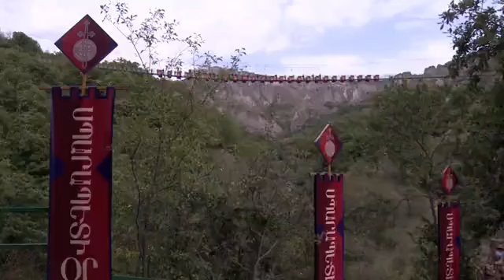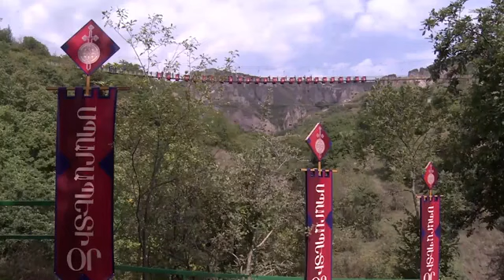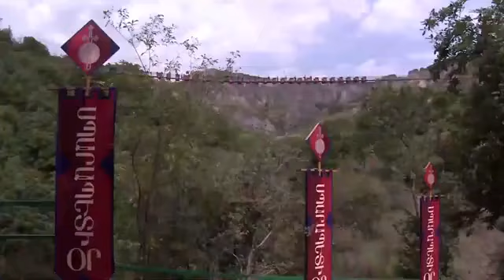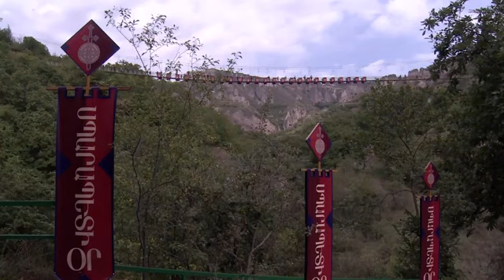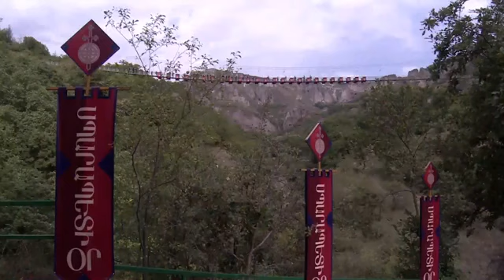Ովքեր էին ներկա Սպարապետի օրվան նվիրված միջոցառմանը